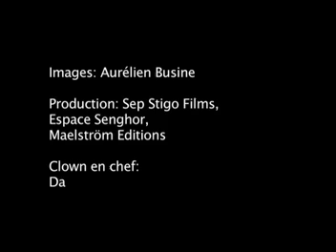Lawrence Ferlinghetti au maelstrÖm fiEstival 2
entretien en direct au téléphone San Francisco-Bruxelles avec Lawrence Ferlinghetti qui nous lit également quelques poèmes...
maelstrÖm fiEstival 2 - 4&5 avril 2008 Bruxelles - Espace Senghor